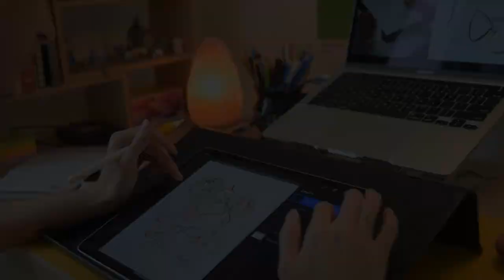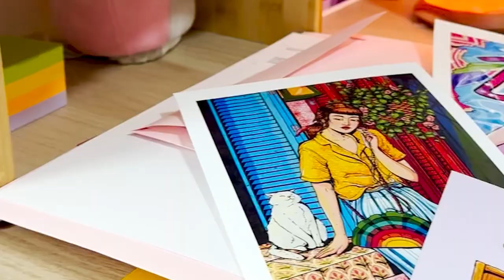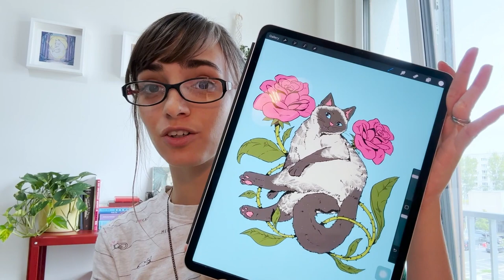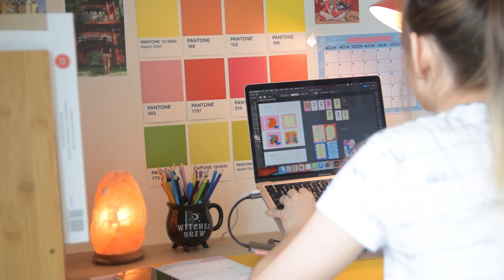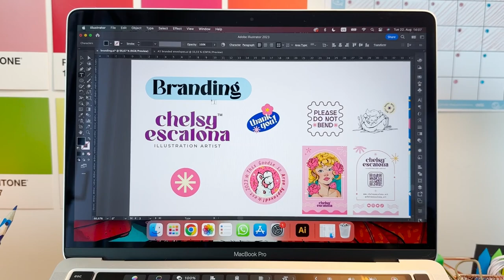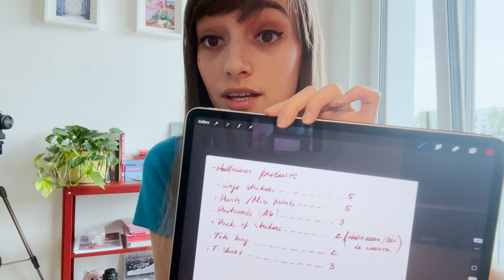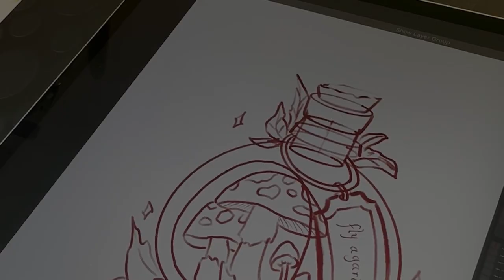How many sales I’ve made so far ✨Running My Small Art Business, Making Stickers + Shop Update Prep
👋WELCOME!

You might be wondering once you’ve launched your online shop then what? Now you are a small business owner and you need to get things going, those art prints are not gonna sell themselves right? Well… a month after the launch of my online shop and here we are. I have gathered a few thoughts on how things are going realistically, how many sales I have made and the issues I have faced during this time, but also what I’m doing for my upcoming SHOP UPDATE!

Yes, once the shop was launched it was time to think about new products, since I’m a small art business I need to plan carefully what will be my next move and this is STICKERS! I have been working on the creation of a collection of stickers. One will be a free topic, just a bunch of cute stuff but the other collection is all about Halloween, I want to have them ready by the middle of September so you can buy them and have them in your hands before October.

📸EQUIPMENT
Camera: Nikon D3300
Lens: Nikkor 50mm
Memory card: SanDisk Ultra 64GB
Tripod: Hama Star 61
Tablet: Ipad Pro
Phone: Iphone 14 Pro
Laptop: MacBook Pro